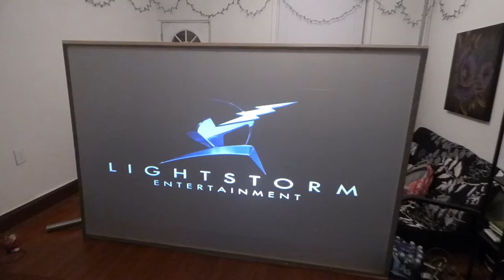SEE WHAT AVATAR LOOK LIKE ON A QUANTUM LIGHT FUSION PROJECTOR SCREEN!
NEW! CRYSTAL EDGE TECHNOLOGY SCREENS & QUANTUM LIGHT FUSION REAR PROJECTOR SCREENS ARE NOW AVAILBLE AT

and